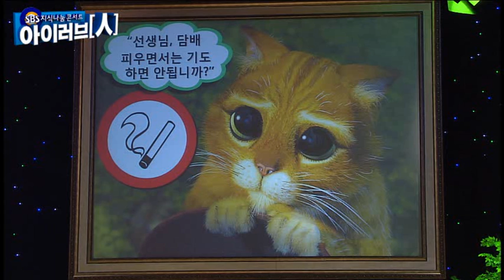[아이러브人] 질문의중요성질문의힘.